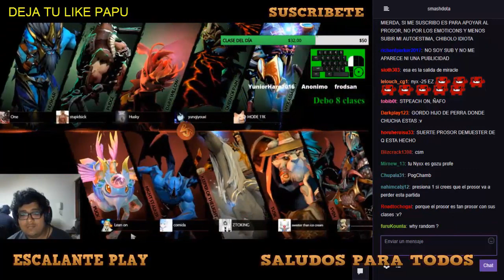SMASH GOZU CON NYX ASSASSIN RUMBO ALOS 10K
HAVE YOU LIKE